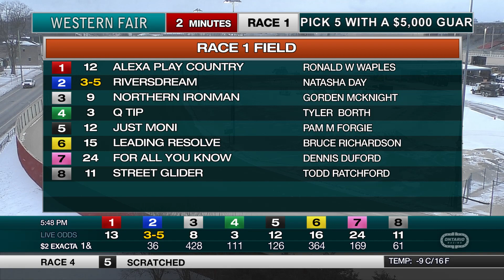The Raceway - Friday February 24, 2023 - Race 1